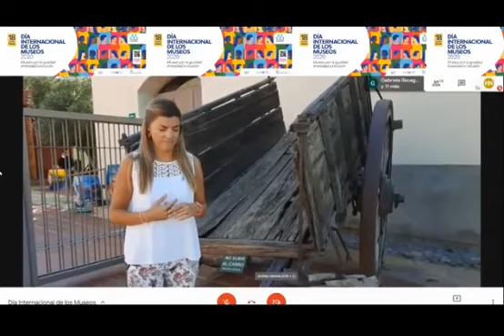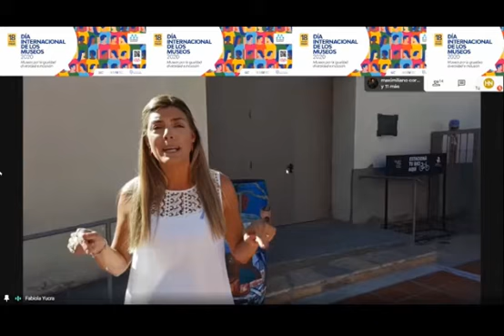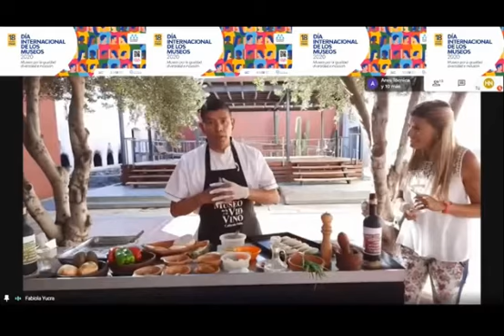Día internacional de los Museos-Museo de la Vid y el Vino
MVV en vivo